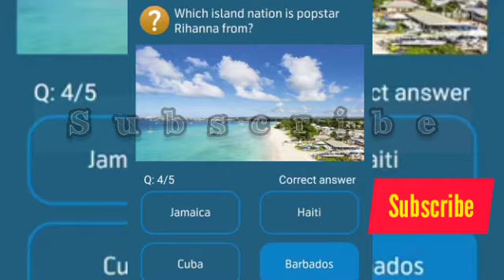Which footballer has the most Instagram followers in the world - as of 2020?